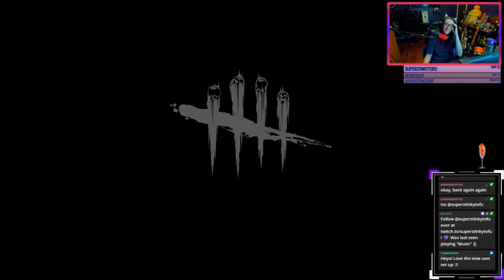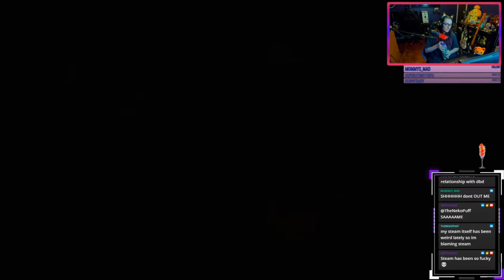Quiet-ish + VOICE CHANGER Cruwu Sesh! | DeadByDaylight | Twitch VOD Highlight 03-09-2021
Sorry for how quiet this VOD is - it was an end of the night session.

Chapters:
0:00 - Intro
4:01 - Match One
16:17 - Intermission
20:41 - Match Two
27:25 - Intermission
30:58 - Match Three
40:39 - Intermisson
47:19 - Match Four
55:57 - Ending